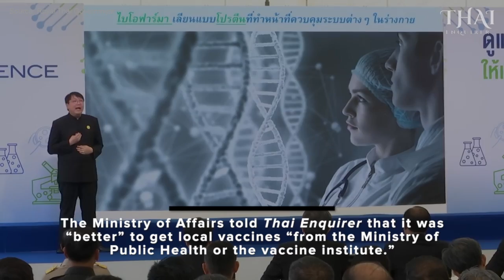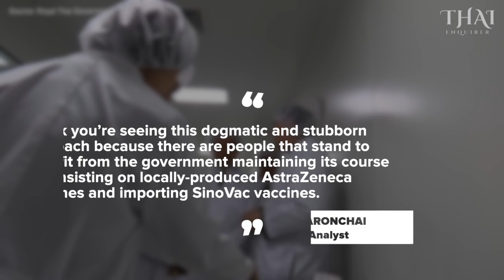Rejection of India’s Vaccine Offer Adds to Mounting Concerns About Thailand’s Vaccine Program